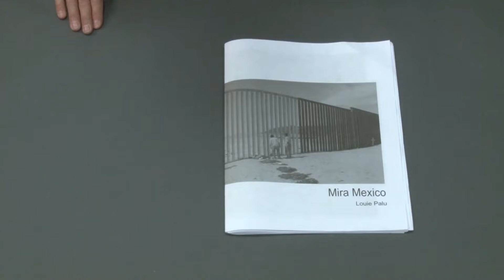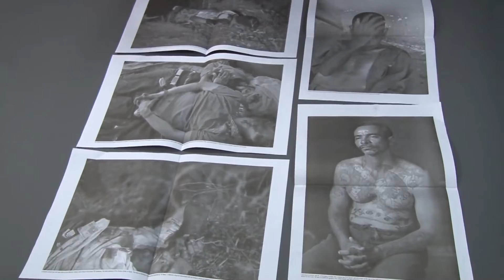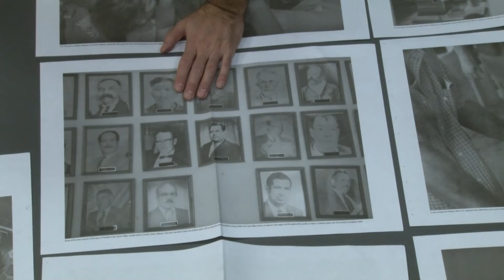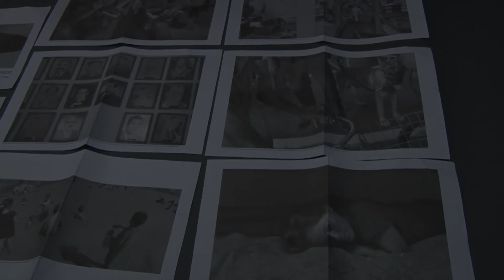Mira Mexico concept newspaper demonstration from a New America Foundation Fellowship. © Louie Palu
© Louie Palu No copying or reposting permitted.
This is the first of 4 award winning concept newspapers published by Louie Palu, which explores narrative shaping and photo editing. These newspapers can come apart and turned into pop up exhibitions and be re-edited by the reader into what ever narrative they choose. This newspaper explores the drug war in Mexico including illegal drugs, organized crime, violence, immigration and the US/Mexico border. This is available from:

Photoeye books